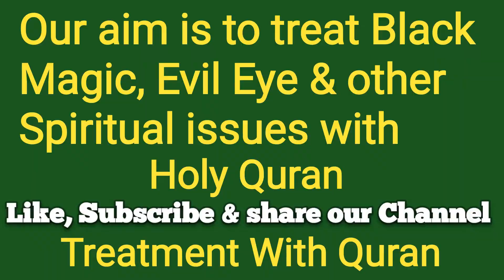Evil Eye & Jealousy || How To Remove Evil Eye || Treatment With Quran || Black Magic || TWQ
Magic, Talisman, Evil Eye, Jealousy, Health Issues, Mental Health Problems are very common issues. And mostly people don’t know the Quranic ways to treat these issues. We help people in healing these problems according to the Holy Quran and sunnah of the Holy Prophet Muhammad PBUH.